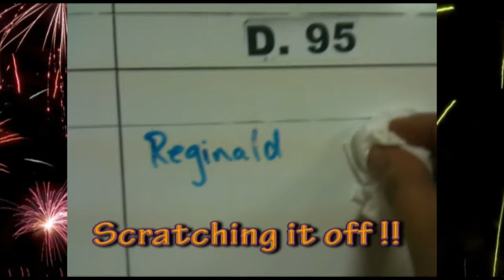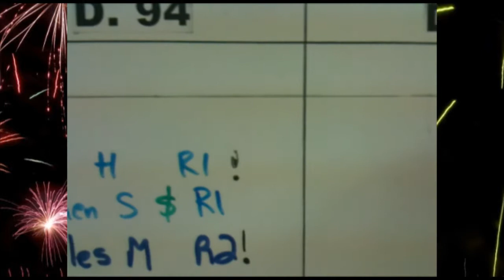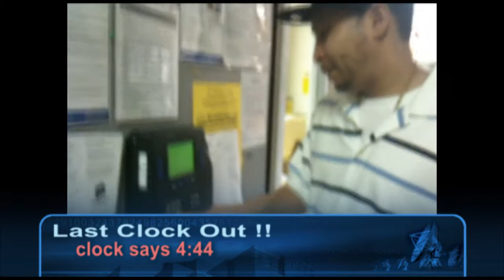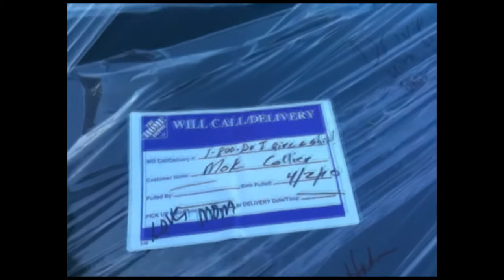Mark's Home Depot Farewell Pt. 1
My Farewell video from Home Depot